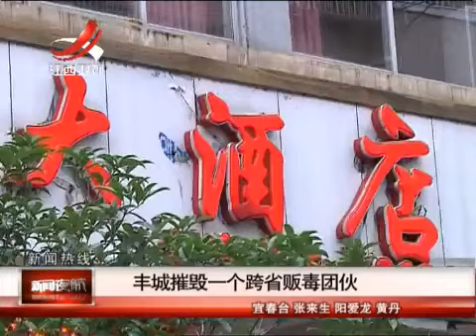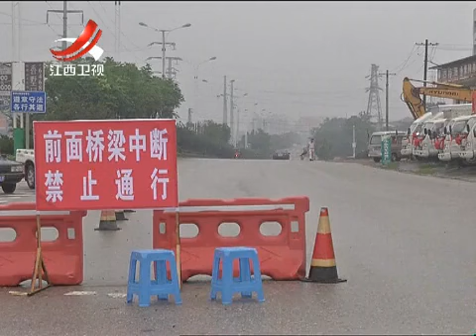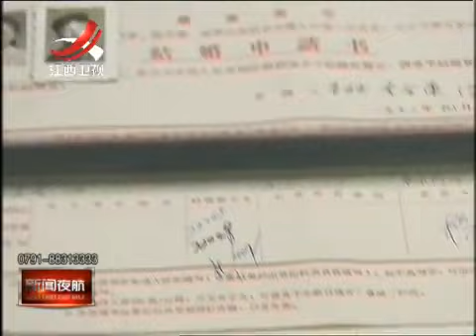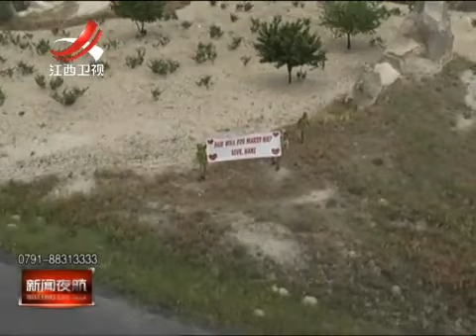20150610 新闻夜航 -江西